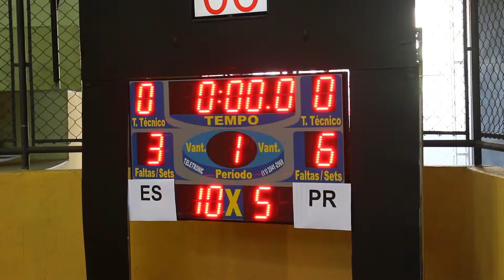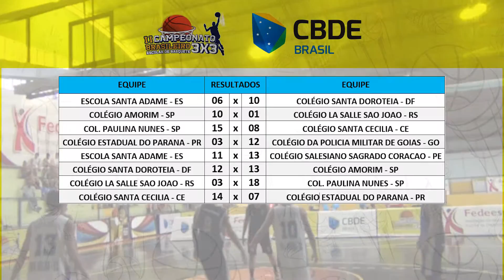II Campeonato Brasileiro Escolar de Basquete 3x3 - 06/04/2016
Nessa quarta (06/04) foi mais do que proveitosa para os mais de cem atletas, de dez estados participantes do II Campeonato Brasileiro Escolar de Basquete 3x3, organizado pela Confederação Brasileira do Desporto Escolar – CBDE – em parceria com a Fedeesp – Federação do Desporto Escolar do Estado de São Paulo.

A primeira rodada da competição começou entre Minas Gerais (EE DEP. Domingos de Figueiredo ) e Rio de Janeiro (Colégio ADN Master) pelo feminino. Por 21x2, Rio de Janeiro conquistou a primeira vitória.